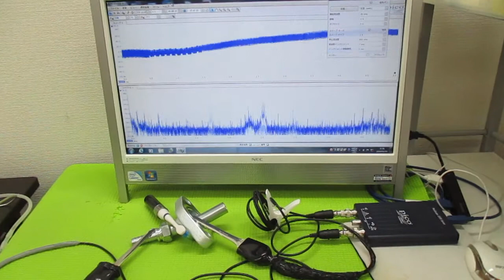メガヘルツの超音波発振制御プローブ ultrasonic-labo